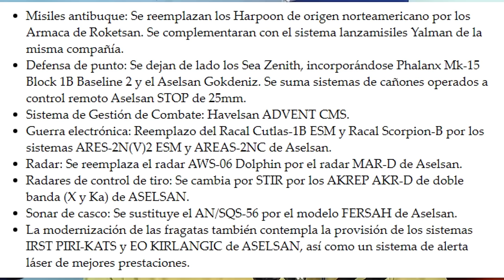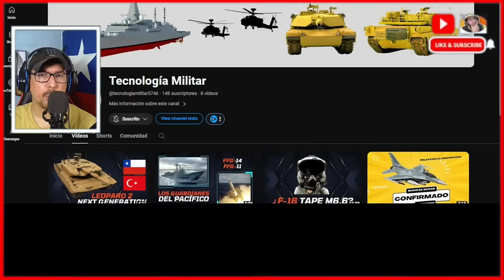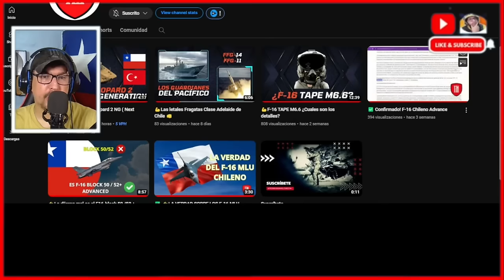CHILE ACTUALIZARA LA BESTIA MAS TEMIDO DE LATAM 🇨🇱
Aselsan presentará a la Armada Argentina un proyecto de modernización de los destructores MEKO 360

CONOCE DETALLES del LEOPARD CHILENO el TANQUE MAS TEMIDO de LATAM

 ►►► CONTACTO ◄◄◄
Para colaboraciones: